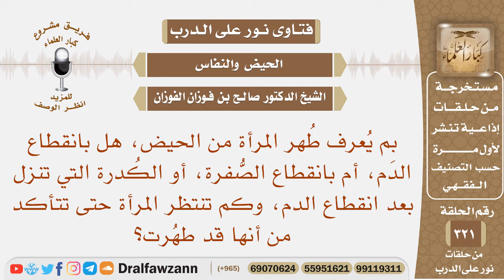بم يعرف طهر المرأة من الحيض، هل بانقطاع الدم، أم بانقطاع الصفرة أوالكدرة وكم تنتظر المرأة حتى تتأكد؟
نص السؤال: بِم يُعرف طُهر المرأة من الحيض، هل بانقطاع الدم، أم بانقطاع الصُّفرة، أو الكُدرة التي تنزل بعد انقطاع الدم، وكم تنتظر المرأة حتى تتأكد من أنها قد طهُرت؟
السيرة الذاتية :
للاشتراك في قناة الشيخ صالح الفوزان

رئيس الفريق
لمشروع كبار العلماء